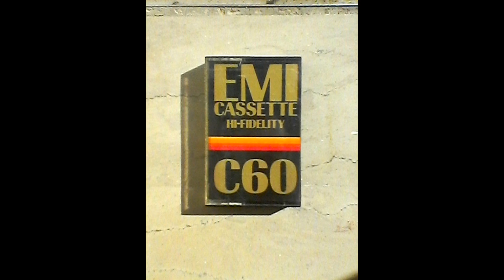Fodra - Tsafa [HOMVA018]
support

I do place ads (from 15th august 2021 no more video ads) on non copyright protected music to cover a part  of my purchases.
this may seem unfair to some, as it is not my own content, but i have no moral problems with it, as i spend more money on music every month than i get back from youtube. It also gives me the opportunity to present my musical taste to a larger public and to support the artists I like directly which i could not afford otherwise.
earnings of last months: may: 72,54€ june: 93,38€ july: 86,68€